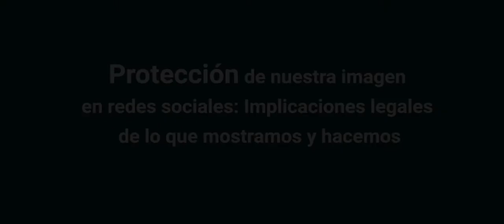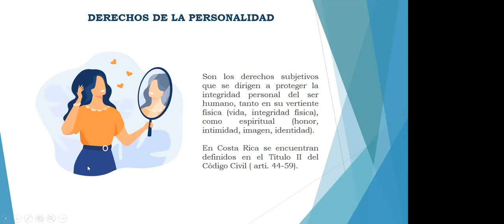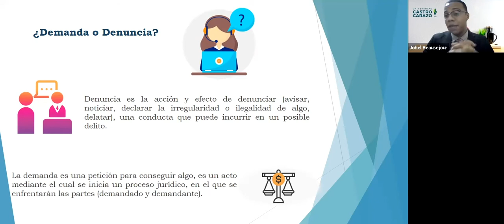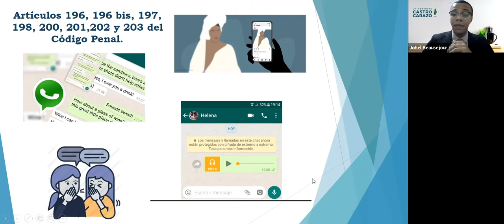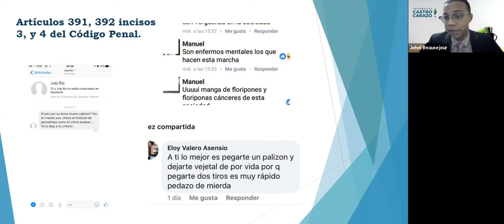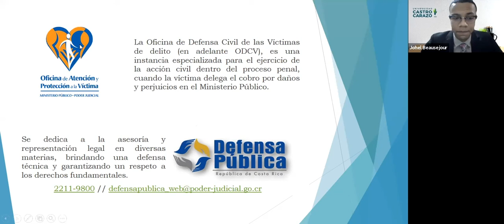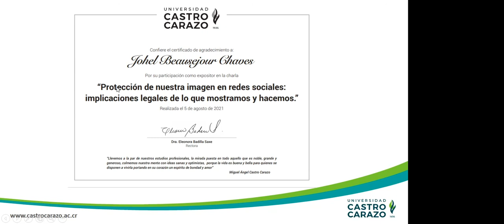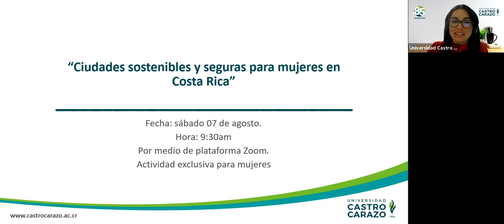Protección de nuestra imagen en redes sociales: Implicaciones legales de lo que mostramos y hacemos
En este taller, nuestro egresado Johel Beausejour conversa sobre el derecho a la imagen personal y cómo podemos movernos en espacios virtuales con la seguridad de que no tendremos ninguna implicación legal.